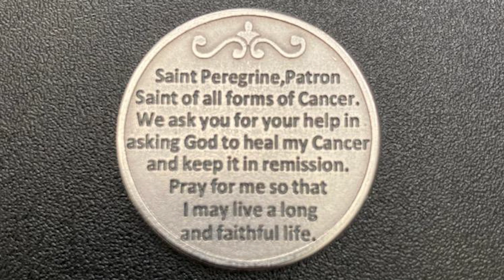Be A Leading Man In Life!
Take initiative in life men!
- Remember to get yearly cancer check-ups! Cancer is the true evil in this world.
-Email for attention or a  free 30-minute coaching session!